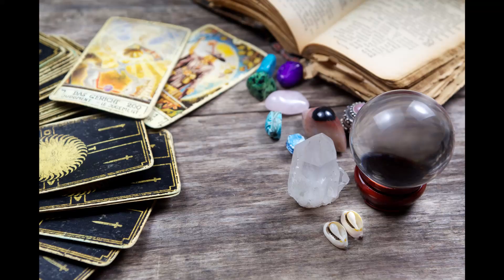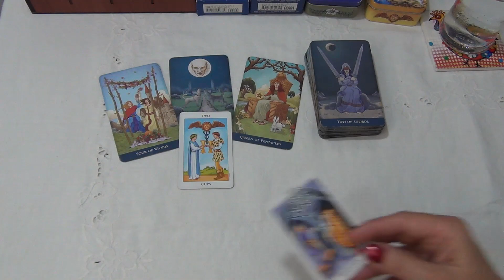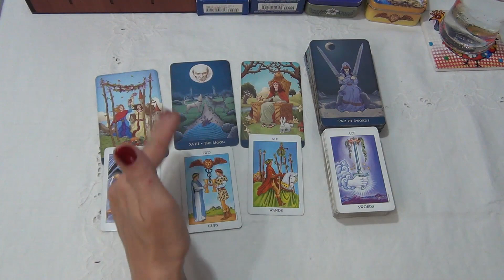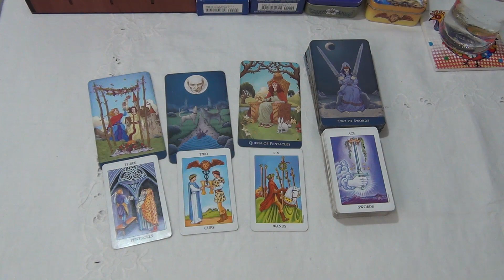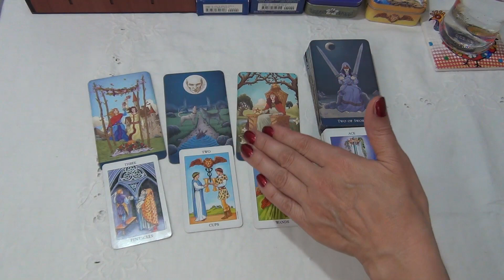3rd February 2020 – Aquarius Weekly Tarot Readings, things are still taking shape!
Welcome! Here is the weekly tarot readings for Aquarius for the week of the 3rd of February 2020. I have been reading about and working with tarot cards for the better part of 20 years now and I hope I can give you some insight into the following week! Our monthly tarot card readings are available for February!